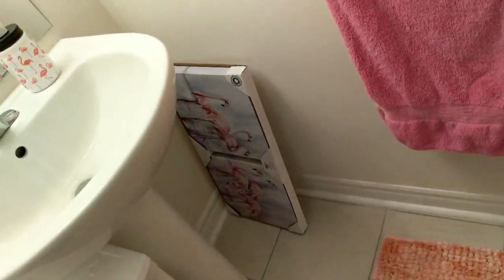TheNickster15's House Tour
So my wife and I bought a new house in July, I decided to show it off in this Cribs style video! Editing done by KhymmieB. Hope you enjoy!